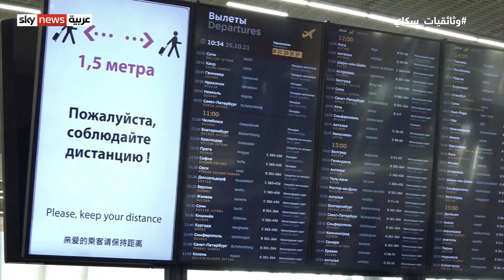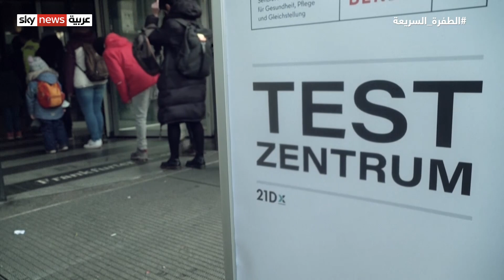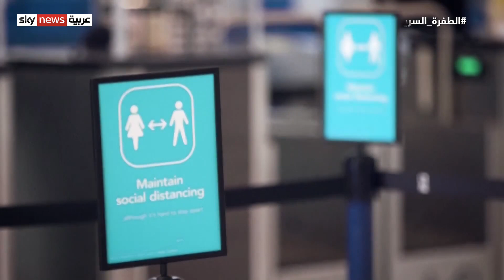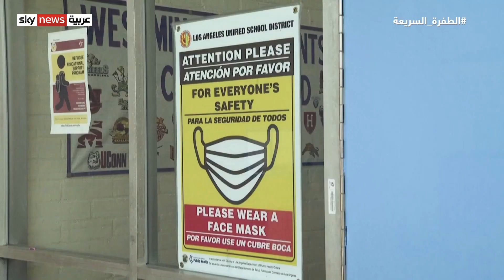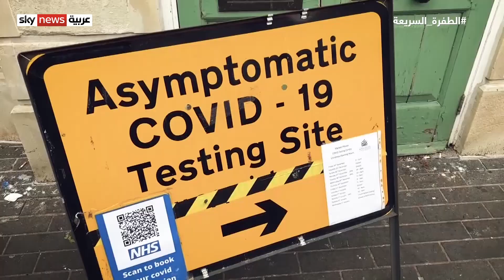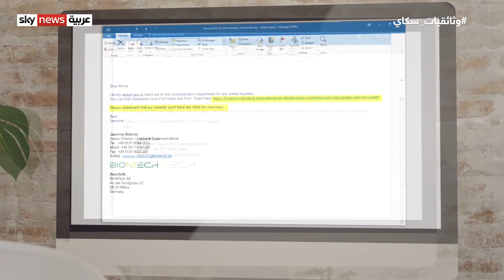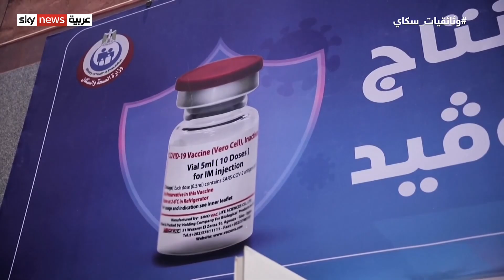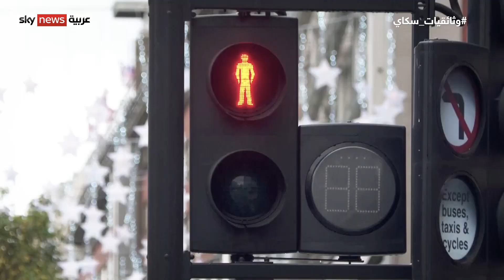أوميكرون المتحور الذي أعادنا إلى مربعنا الأول مع كورونا. هل من مخرج منه؟ وكيف ومتى؟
أرقام ضحاياه بالملايين وسيل التحليلات والتحذيرات بشأنه وحوله، مستمرة ولا تتوقف. ما حقيقة دوامة أوميكرون بالفعل؟
وهل من طرف قادر على وقف وكبح جماح المتحور السريع أم حان الوقت لشد الأحزمة، استعدادا لمتحور آخر، أكثر خطورة؟